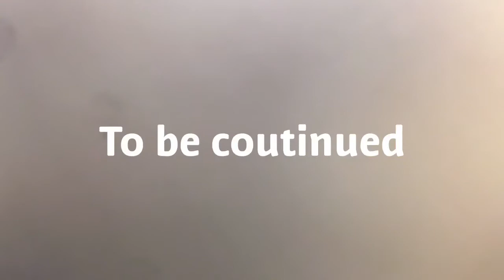Mario & Luigi Partners In Time Plush Episode 2